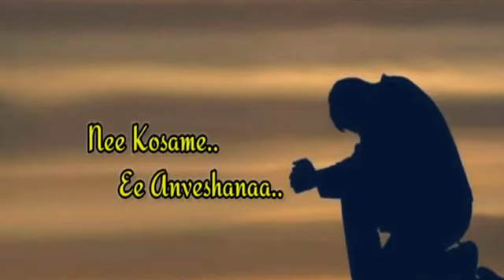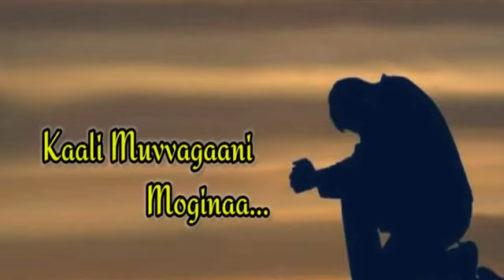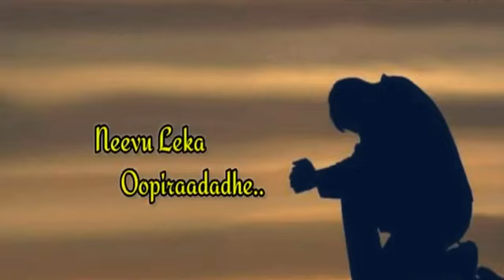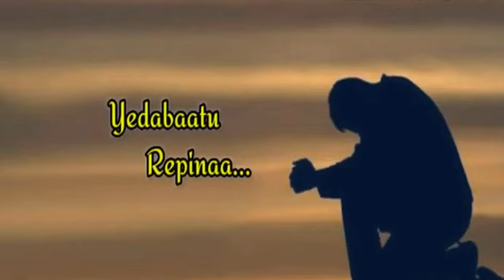Nee Kosame Eee Anveshana - Telugu - KK - COVER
Thanks to Sri. Krishna Kaipenchery for the beautiful track.
Movie : Nuvvu Nenu (Telugu)
Lyricist : Kula Shekar
Singer : K K